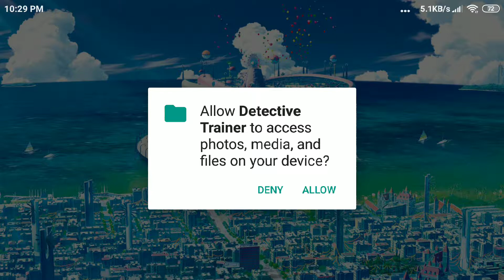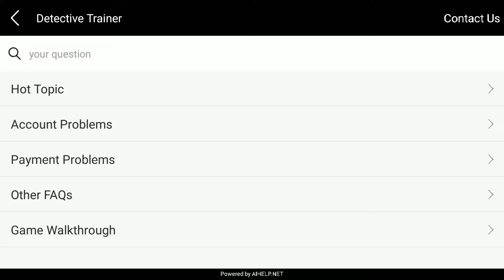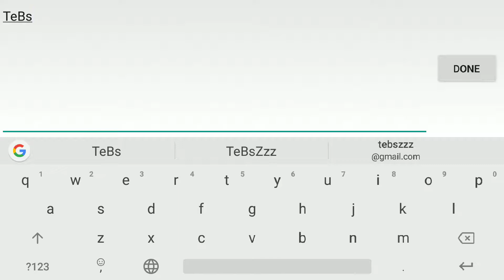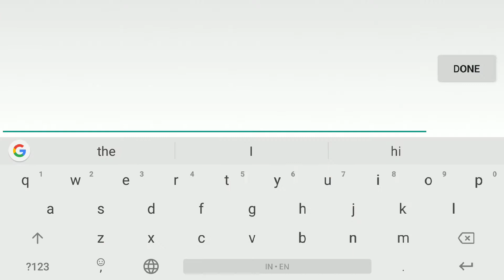Pokemon Detective Trainer - Android / iOS Gameplay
Mega Adventure offers an intriguing, ever-growing adventure mode. With this mode, you can choose your starter pet to begin your adventurous, challenging and action-filled journey! Encounter many wild creature and trainers to level up your team. Accumulate mass amounts of gold to purchase tons of materials, potions etc. Most importantly, you can grow your team in this mode by capturing all sorts of diverse creatures!

Mega Adventure: MMORPG Monster Game is a FREE game for mobile device！FREE to download and FREE to play!

Features

★ Pet Grow Strategy★

More than 30 Heroes in different factions with specific skills. Summon your Legendary monster, train them to become powerful heroes, or convert them into Spirit material for evolving. Forge magical gears, and outfit your pet for victory!

Each monster comes with a set of unique stats & skills that greatly affects how your plan!

★ TONS of Content ★

With battlegrounds amazing land, heroic quests battle arena, mysterious towers, much fun to enjoy!

★ Interactive team play! ★

Say no to single play. Fight beside other players while facing BOSS, with easy control, tap pet’s avatar and release skill in time to save your team.

★ Worldwide Arena★
Put forth your best monster in the cross-server arena, Climb the Leader board for the best rewards! and become Legend Trainer